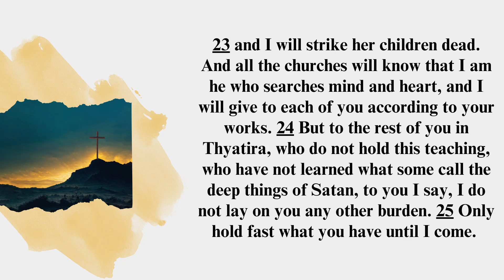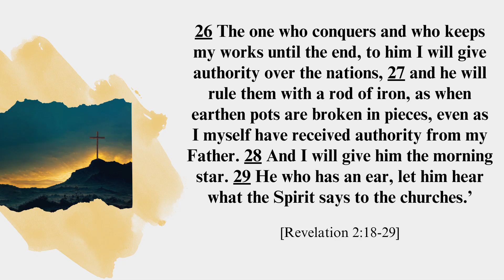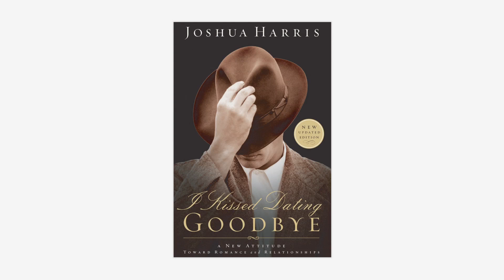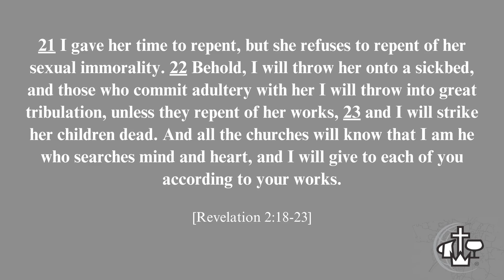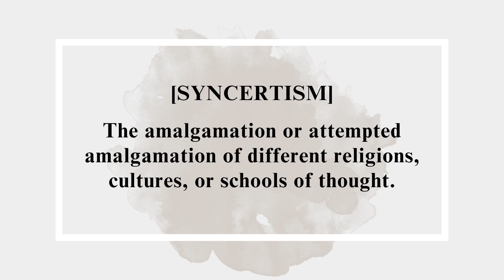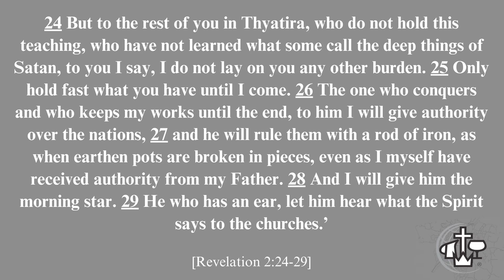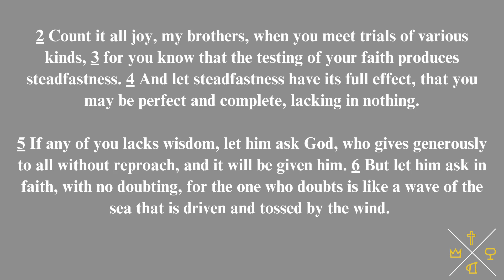We The Kingdom - Part Five - A Pure Church